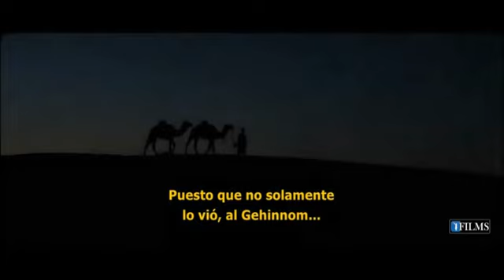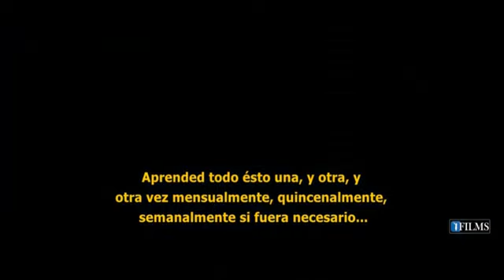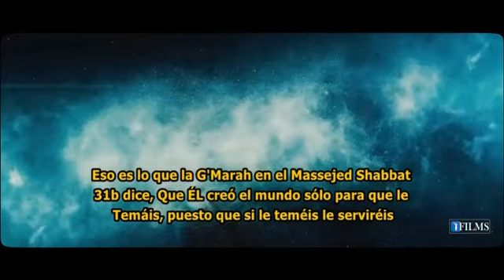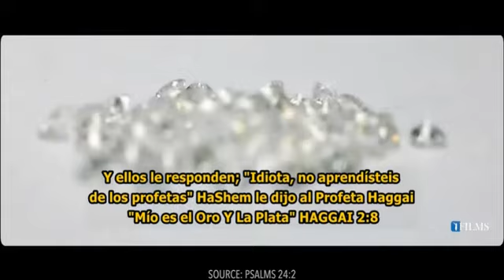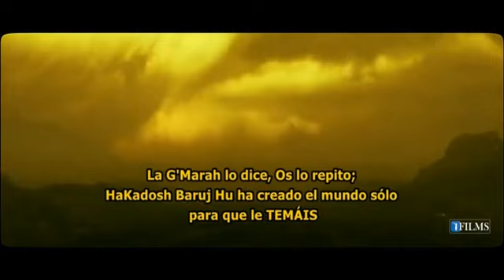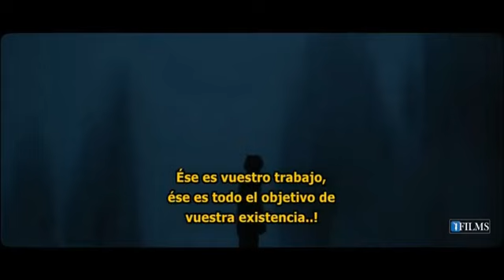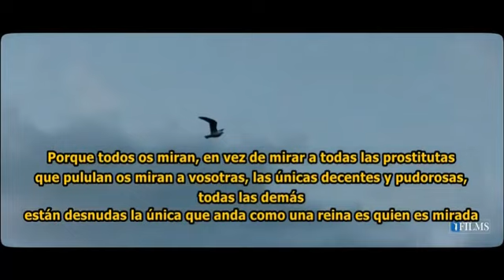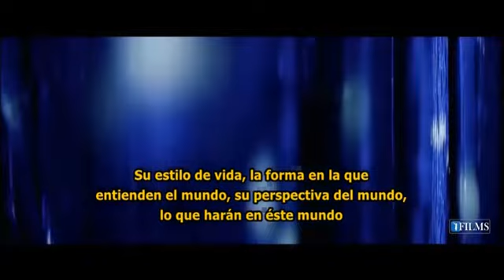ASI ES EL GEHINOM (EL INFIERNO)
Shiur sobre el Gehinom